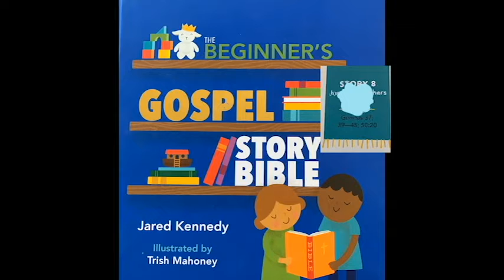Gresham Bible Kids Story - January 24, 2021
KID’S BIBLE STORY

Today's story, "Joseph's Brothers Sell Him" is from The Beginner's Gospel Story, by Jared Kennedy & Trish Mahoney. New Growth Press, Greensboro, NC 27404.

Thank you to teacher, Katie Cowan, for reading to us today.